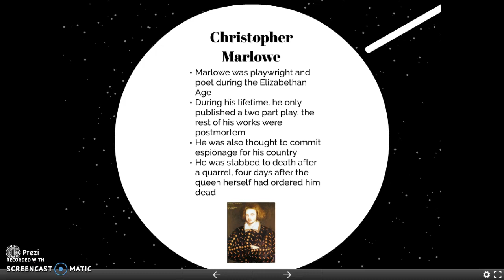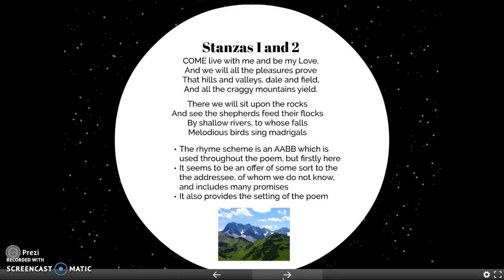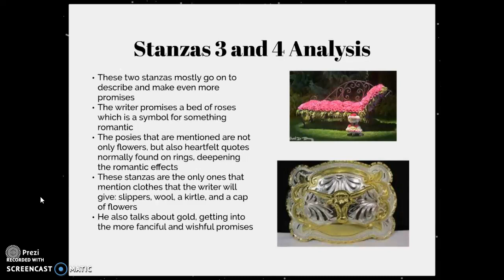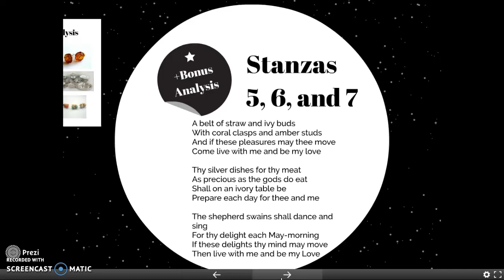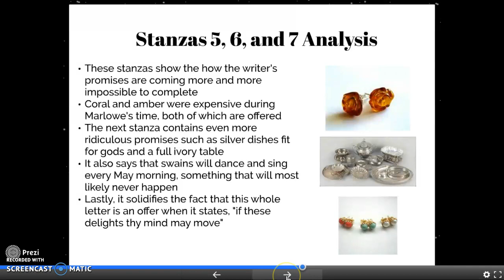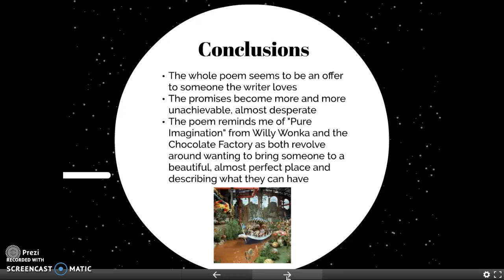Poem Analysis: The Passionate Shepherd to His Love